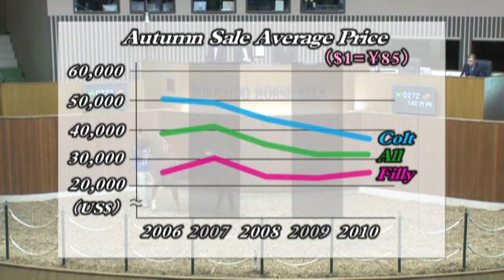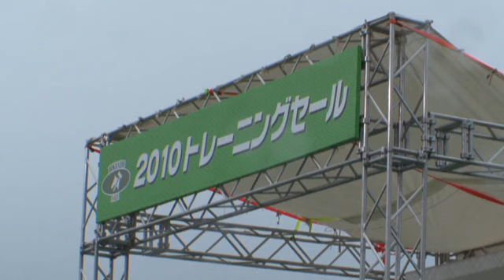The Japanese Thoroughbred Excellence and Value 広東語 Short ver 02